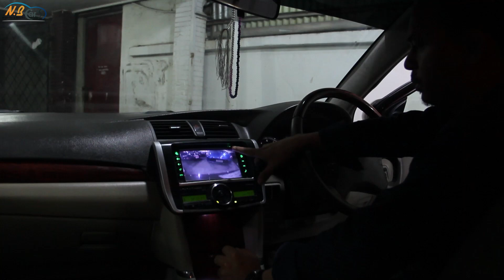Toyota Premio FL Package 2009 I car review I car price for 2021 I car for sale by n b cars bd.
Address: Please Visit Our Showroom, Road - 2, House - 10, Block - L,
Beside South Point School, Banani, Dhaka-1213.

সঠিক ইনফরমেশন সহ নতুন এবং রিকন্ডিশন্ড গাড়ি বিক্রয় করা হয়। পাশাপাশি ক্রেতার চাহিদা অনুযায়ী নতুন এবং রিকন্ডিশন্ড গাড়ি ( জাপান/ইউরোপ ) অকশন/সাপ্লায়ার রেডী স্টক থেকে আমদানি করে থাকি। আরও বিস্তারিত জানতে শোরুম ভিজিট অথবা কল করুণ ধন্যবাদ I